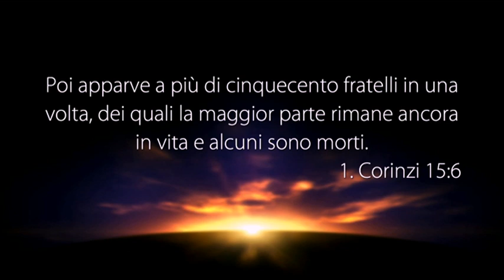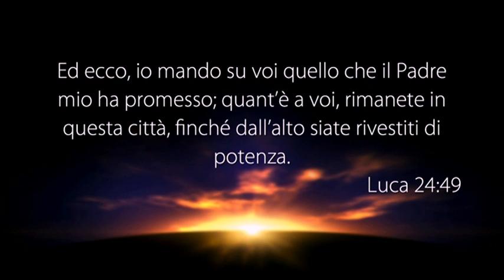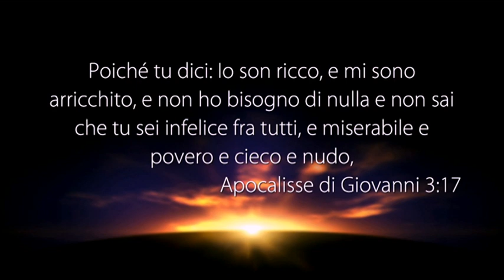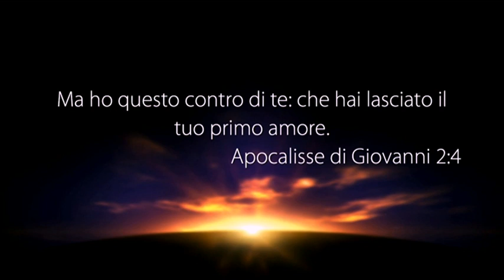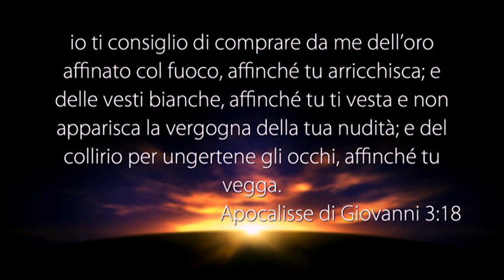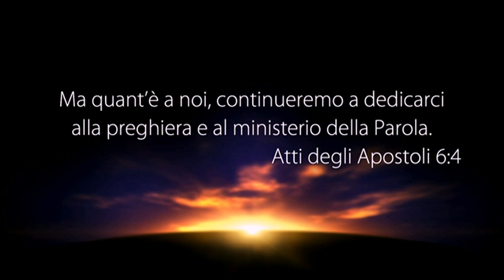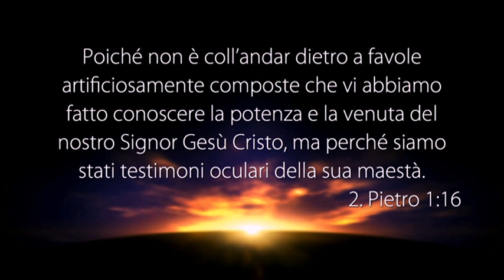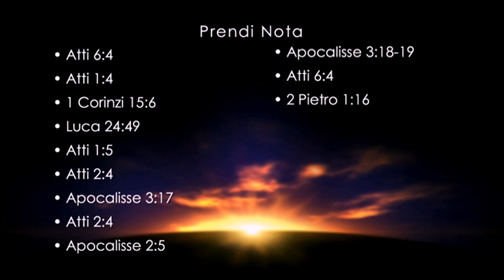LA VOCE DEL PASTORE del 26/01/2019 - “TORNIAMO ALLA PREGHIERA”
Il Messaggio di Oggi: “TORNIAMO ALLA PREGHIERA”

• Atti 6:4
• Atti 1:4
• 1 Corinzi 15:6
• Luca 24:49
• Atti 1:5
• Atti 2:4
• Apocalisse 3:17
• Atti 2:4
• Apocalisse 2:5
• Apocalisse 3:18-19
• Atti 6:4
• 2 Pietro 1:16

PUOI SEGUIRCI SU:
Canale Italia 161 ore 10:30 alle 12:00